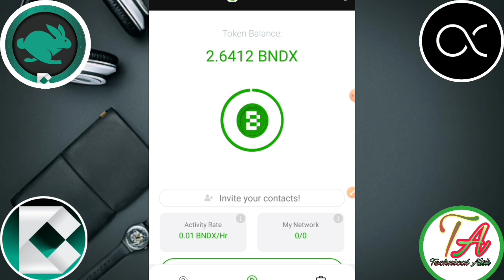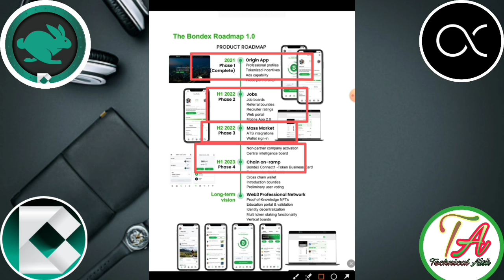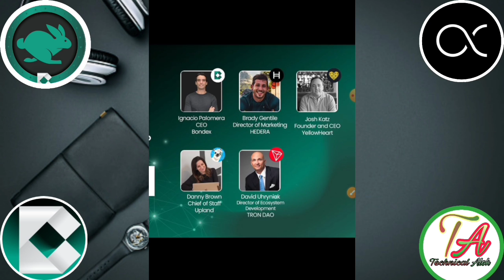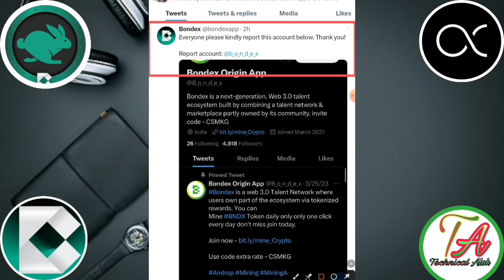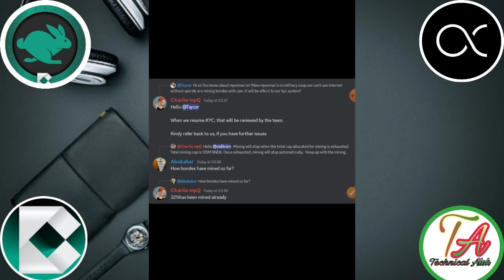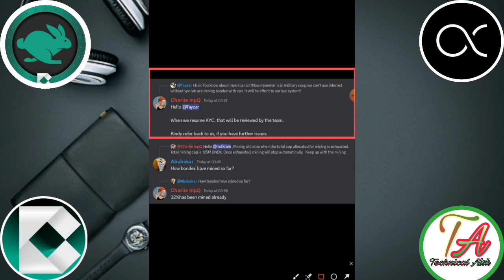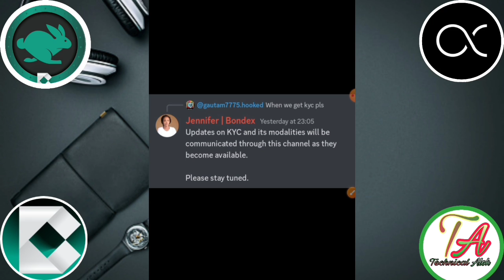Bondex Origin Live Meeting। Bondex Total Mining Coin |Bondex Coin kyc । Bondex Origin App Update।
Bondex Origin Live Meeting। Bondex Total Mining Coin |Bondex Coin kyc । Bondex Coin।

This video created for this topic =}
Bondex Network Latest news
Bondex Network white paper
BNDX का prise Marcket में कब आएगा
Star Network white paper update
 Bondex Network kyc
Bondex app today update
Bondex Coin Withdraw
Free Mining Apps
 How to mine for Bondex Coin

       Please।    =} 🔔🔔🔔🔔

     Thanks
                  For